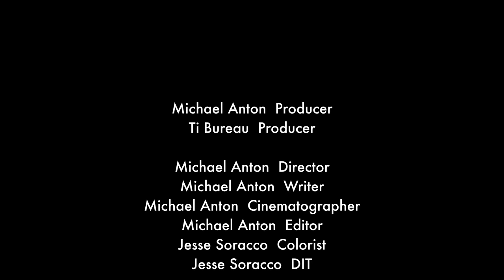Good Morning, Good Morning documentary film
Good Morning, Good Morning is an award winning short documentary film that explores the history and culture of the people of the Virgin and their inspiring culture of coexistence.

Directed by Michael Anton .

A Wonder Lab Films Production.

2021 Winner Best Inspirational Film. Los Angeles Film Awards.

2021 Nominated Best Short Documentary. New York City International Film Festival

2021 Winner Best Cinematography Short Documentary BF Awards

2021 Official Selection Venice Shorts Film Awards.

2021 Official Selection Berlin Movie Awards.

2021 Official Selection Five Continents International Film Awards.